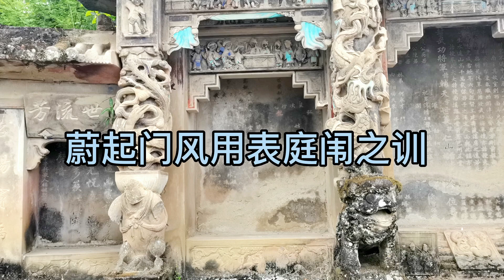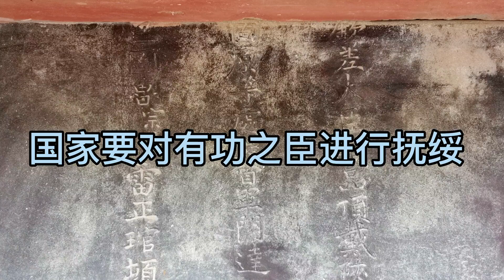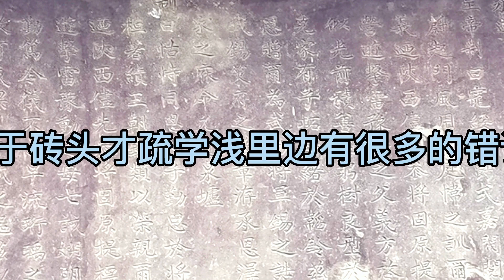你见过圣旨吗？今天砖头带你赏析雷辅天将军墓前圣旨！文化